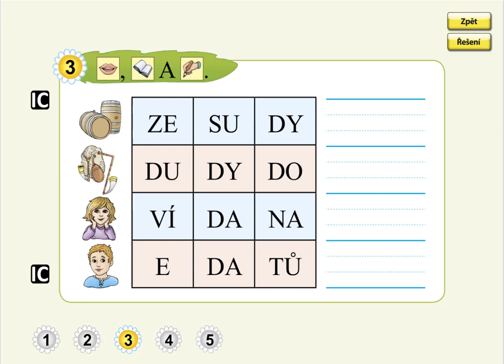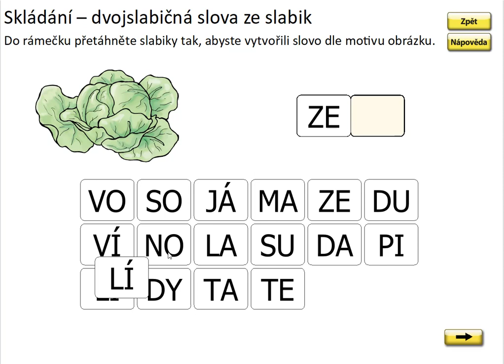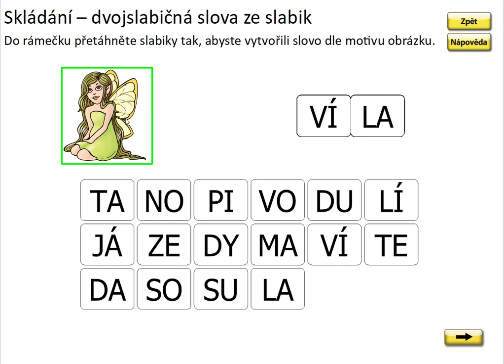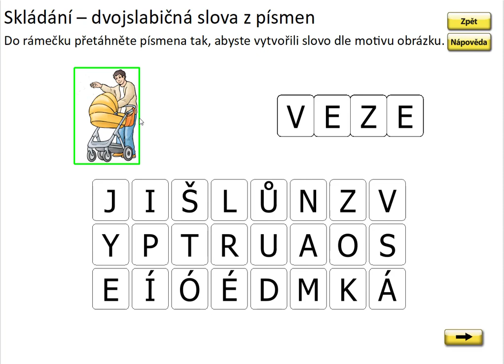Písmeno D (skládání a psaní slov), SLABIKÁŘ 1, str. 31, cv.3